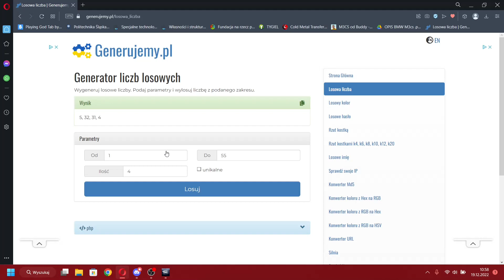KRUCZYCA NIE MIAŁA Z NAMI SZANS | Dead by Daylight [#51]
W dzisiejszym odcinku z gry Dead by Daylight o dziwo z randomowymi perkami poszło nadzwyczaj dobrze ;D